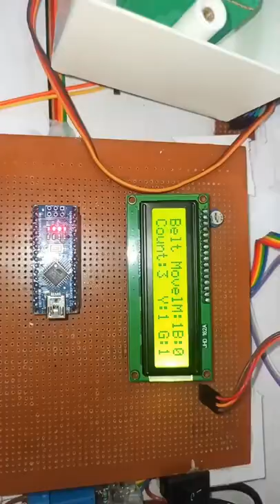amazing sorting conveyor belt is so cool 🔥🔥🔥🔥🔥🔥